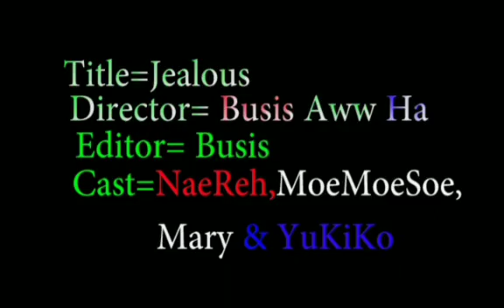Jealousy 👧 Girl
Don't copyright